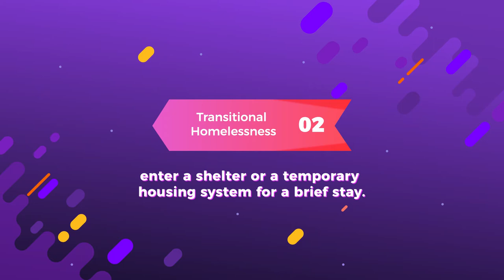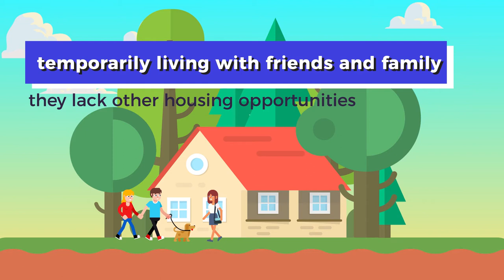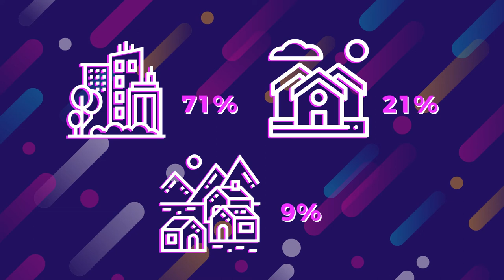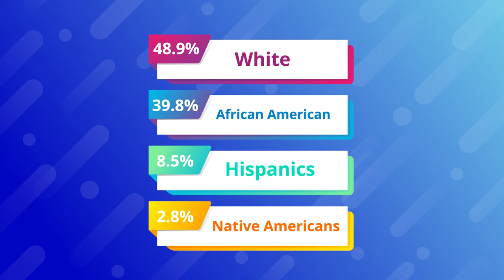Why Do Homeless People Have Pets ?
Check out the video to find out.
In today's episode of JJJWalls, we covered the topic of homelessness in the United States. More specifically we answered the question of why some homeless people have pets. We urge you to watch the video and to leave your opinions in the comments section below.